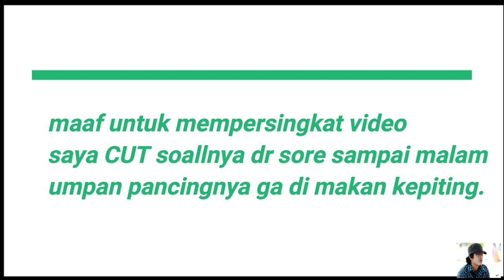PUPUS Mancing Kepiting Buat Beli Baju Lebaran.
video ini di buat dgn sebenarnya kalau ga percaya silahkan chat no WA ku (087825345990 ) ,lokasi tambaka desa ambulu kec losari ,kab cirebon.